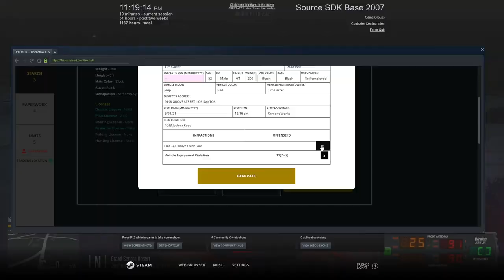Best Moments of North Georgia Roleplay in 2021 So Far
I have been a member of North Georgia Roleplay for an entire year and this is my second best Moments Video I am making on NGARP.  I have finally reached Captain in the San Andreas State Patrol.
Applications are now open for NGARP and you guys are now free to apply to NGARP.  Make sure you but as MUCH effort into your application as possible.  ALL links are below!!